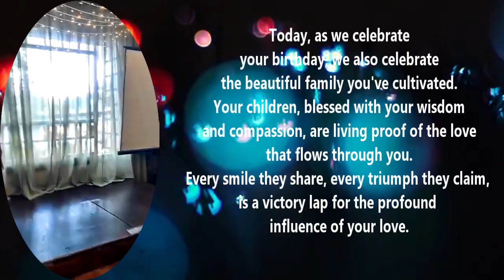Heartfelt Birthday Wishes, Inspiring Messages to Brighten Their Day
Explore a collection of heartfelt birthday wishes to convey your warmest sentiments and make their special day unforgettable. Whether for a friend, family member, or colleague, find the perfect words to celebrate with joy and sincerity.